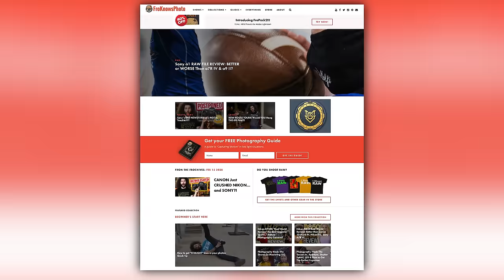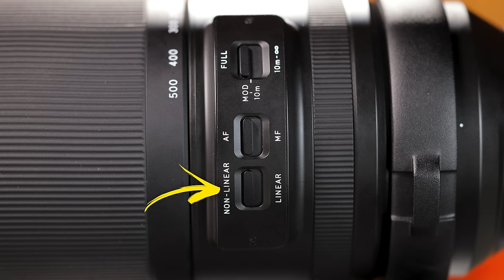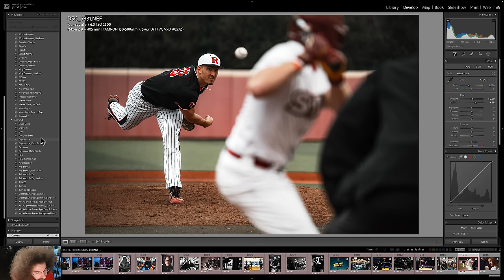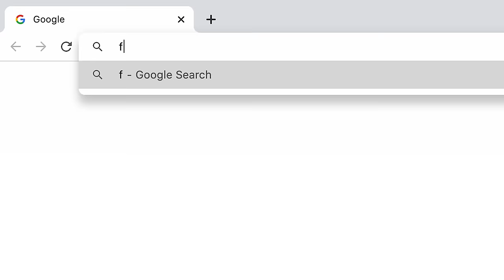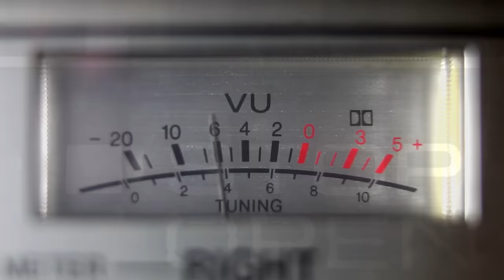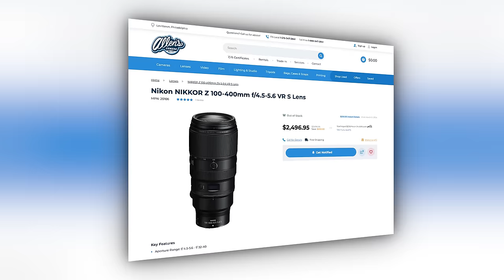TAMRON 150-500 Z REVIEW: There’s BETTER Options! (for NIKON...)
This is a Review of Tamron's 150-500mm for the Nikon Z Mount. This was an interesting lens review for sure. Two years ago I reviewed this lens but for Sony E mount and found it to be a very nice option. Fast forward two years and for some reason, the lens doesn't quite hit for Nikon Z. Is it that there are better options from Nikon that outshine this? Or, is it a combination of Auto Focus and balance on the Z9 that doesn't seem to work?

This video was filmed with the Canon EOS R5 and RF Canon Lenses